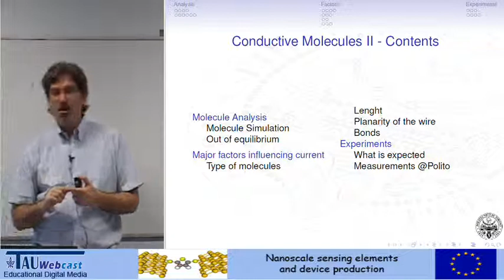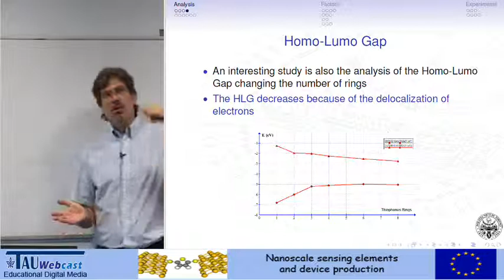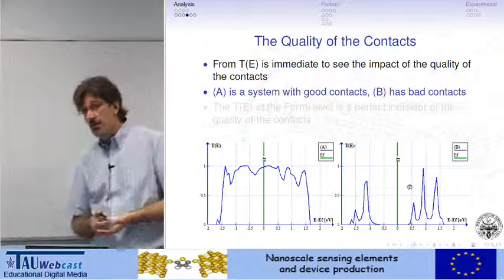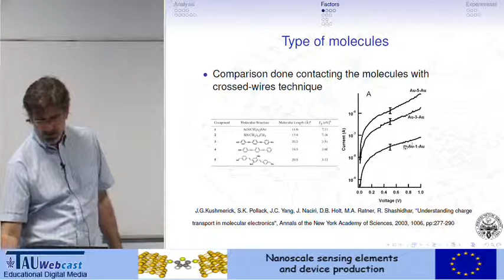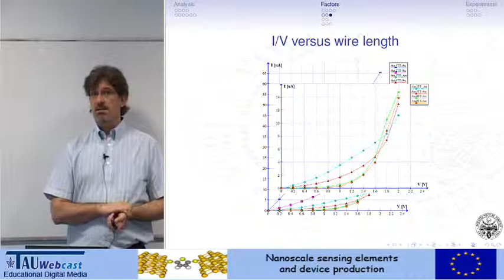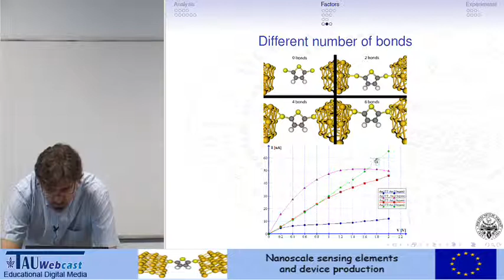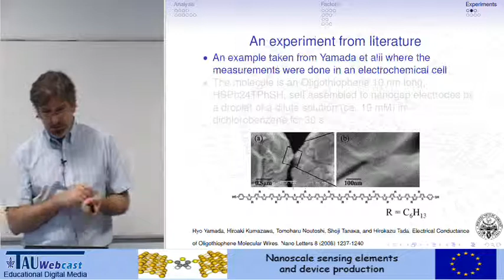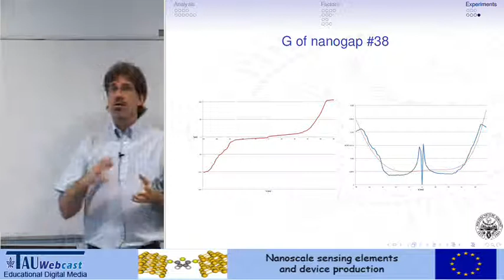Molecular Electronics II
In this section, shared by Courtesy of the Erasmus EU Project NanoEl, Prof.Danilo Demarchi presents the methods for analyzing a molecule, simulating its behavior out of equilibrium too.

Then the major factors that influence the current are studied: the type of molecule, its lenght and planarity.

Some experiments are then presented, showing how the characteristic of the I-V curve can be measured and how the interesting parameters can be extracted.